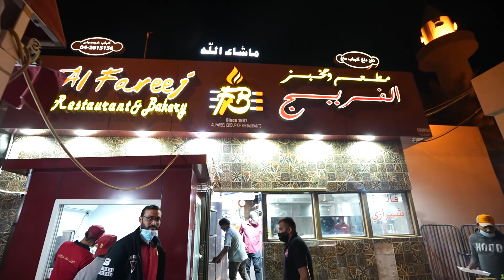Kebab Platter at Al Fareej, Dubai - Majlisi Kebab - Irfan's View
Al Fareej restaurant is situated in Dubai. There we went to try their kebab as it was said it is the famous kebab. I wanted to give a try. Here they have a different ambiance set up which impressed me even more. We can sit outside and have our food under the moon. I t was quiet different but I loved it the most. the kebab was good, I loved their mutton kebab which was too good.

TIMELINE:
0:00 - Intro
1:41 - Outer space
7:22 - Sheek
8:06 - Mutton Kebab
8:25 - Buttered Basmati Rice
8:49 - Chicken Kebab
10:00 - Closure